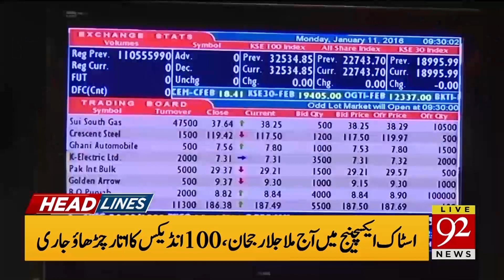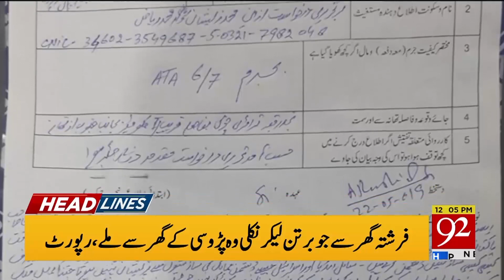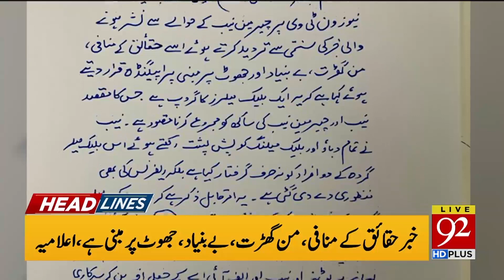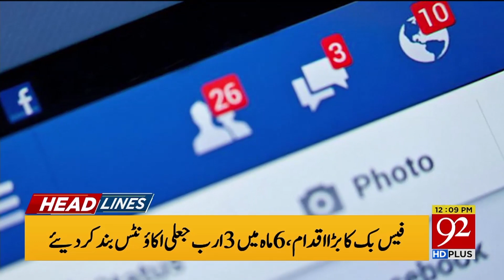Headlines | 12:00 PM | 24 May 2019 | TSP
PM Imran Khan will be heading to Karachi for a one-day visit today.
He will attend a Shaukat Khanum Cancer Hospital fundraiser during his visit.